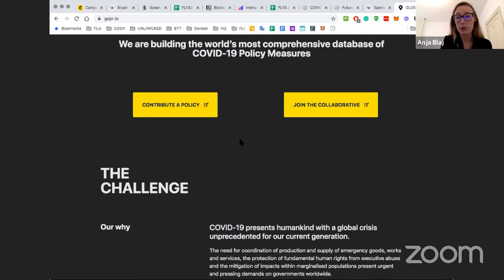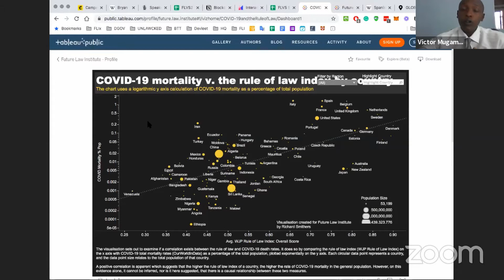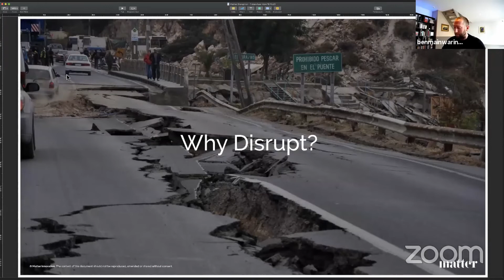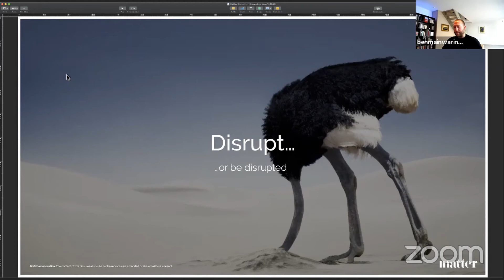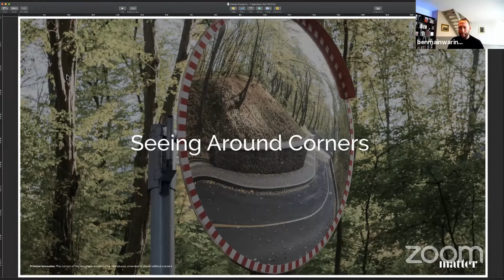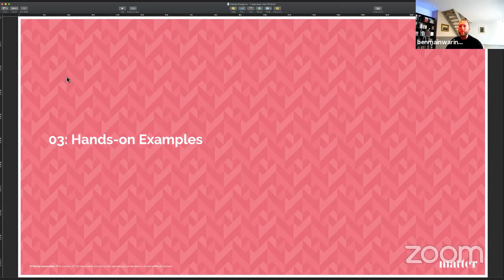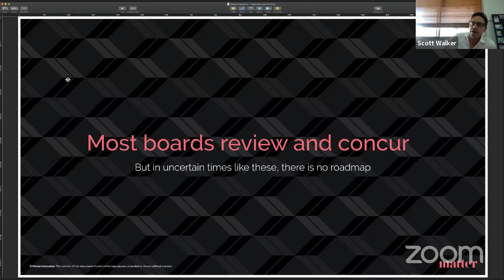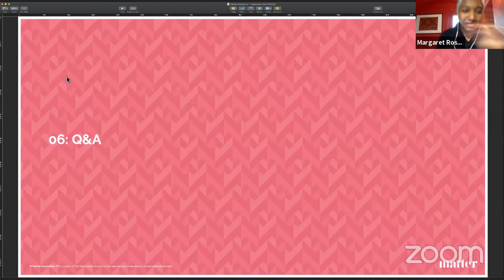Global Covid-19 Policy Response (GCPR) Roundtable - Multilateralism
We are in the midst of system failure. There is no going back, only forward. Fortunately, there is still time to negotiate for something better. We aren’t talking about merely voting. We’re talking change at the decision-making and legislative levels, through people just like you, applying new multi-disciplinary methodologies of engagement at the interpersonal, community and international levels.

The Future Law Virtual Summit (FLVS) 2020 is all about Negotiating The New Normal at a 5-day online convening, of not just lawyers but also academics, policymakers, business, media and civil society worldwide. If you are someone who wants to empower democracy and bottom-up leadership through legal system change, and you know that merely voting every five years is not the way to do it, this Summit is for you!

This virtual summit is not a one-off event. It is a global movement, kicking into second gear! The Future Law Collaborative comprised of over 200 lawyers from 60 countries and growing... is already doing ground-breaking, meta-legal work with the Global COVID19 Response Policy Initiative. which has already caught the attention of international agencies.

We have formed Networked Communities Of Practice in the areas of:

- Multilateralism, Democracy & Global Citizenship
-Surveillance, Privacy & Big Data Analytics - Rethinking Capitalism for Socio-Ecological Justice
- Emergent Law, Technology & Practice

When you register for this summit as a fellow Negotiator, you are joining a ten (10) year, intensive, push, by the people, for the people of planet Earth, towards a new world.

0  Introduction
2:56 - 9:22 Global Covid-19 Policy Response
9:23 - 23:44 The situation on Kenya
23:45 - 29:12 What brought Richard and Brian into this project
29:13 - 35:51 How funds were beeing used, issiuse
35:51 - 46:07 Where do we go from here
46:08 - 47:03 Final words from Victor Mugambi
47:04 - 48:23 Closing statement
48:24 - 50:56 Introduction od Ben ans Scott
50:56 - 1:17:12 Bringing Law Into Disorder, Presentation
1:17:13 - 1:18:05 Closing remarks